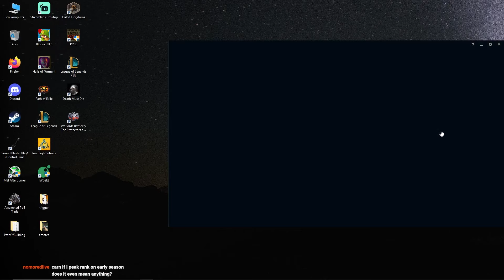Who wins? Fed Nasus vs Fed Darius in Season 14... | Carnarius | League of Legends